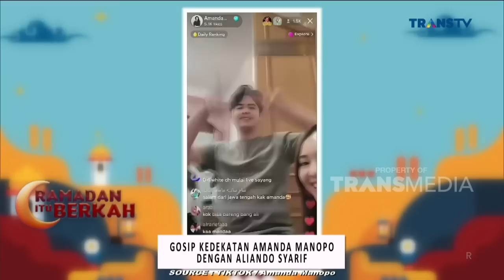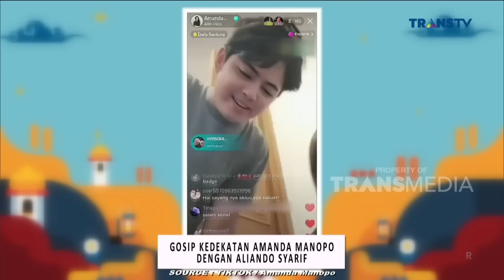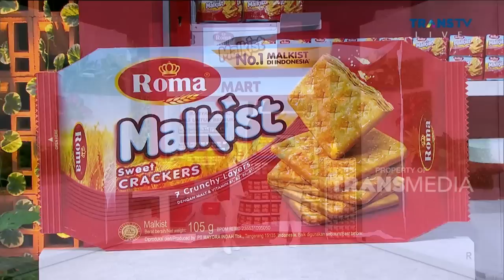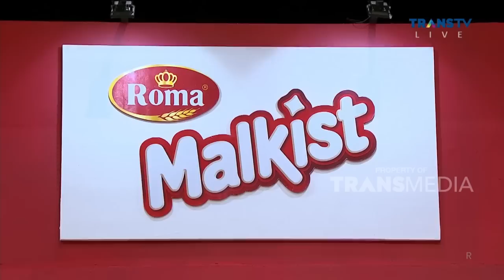INYONK Ada Masalah Apa Nihh Sama AMANDA | RAMADAN ITU BERKAH (9/4/23) P5